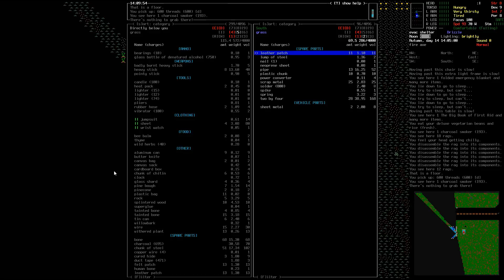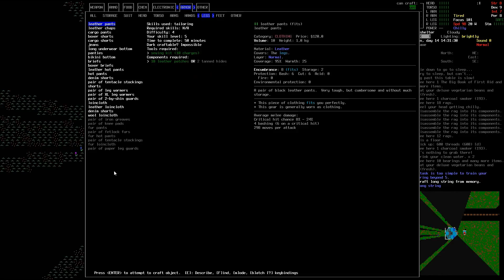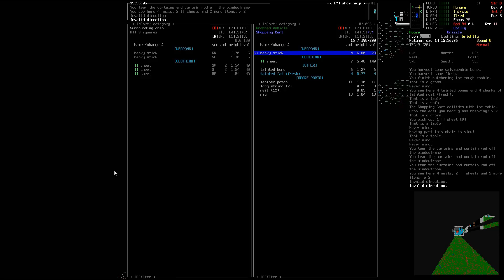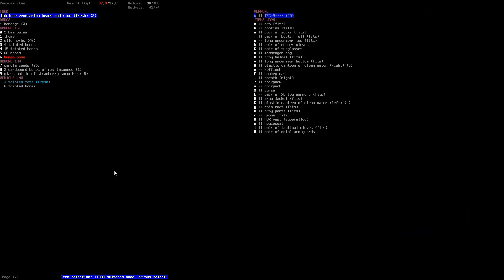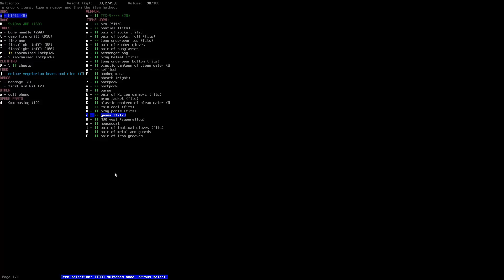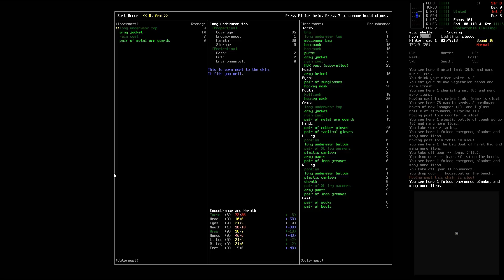Cataclysm dark Days ahead #47 Stoff Shoppen